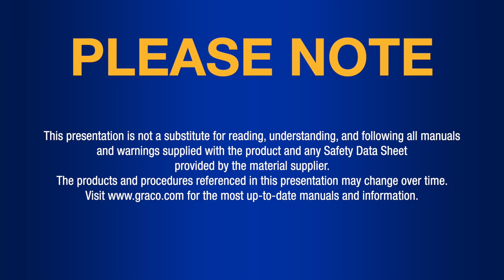Magnum by Graco TrueCoat 360 - Tutorial: Jak prowadzić natryskiwanie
Aby za każdym razem uzyskać jak najwyższą jakość wykończenia projektach malarskich, postępuj zgodnie z instrukcjami przedstawionymi w filmie!

► Więcej informacji na temat naszej gamy TrueCoat 360 można znaleźć tutaj:
► Aby uzyskać dodatkowe wsparcie, zapoznaj się z naszą pomocą techniczną dla majsterkowiczów

► Sprawdź nasz INSTAGRAM lub FACEBOOK, aby uzyskać więcej treści!